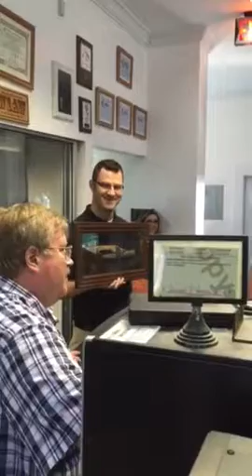The Wouff Hong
ARRL tool